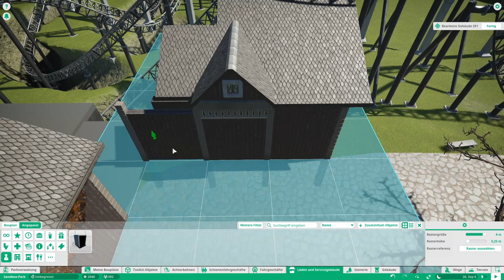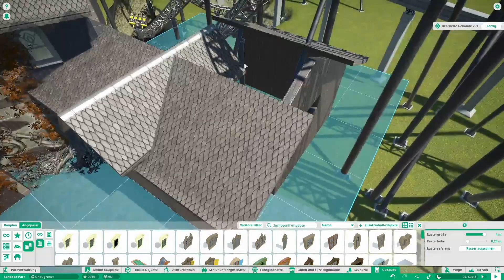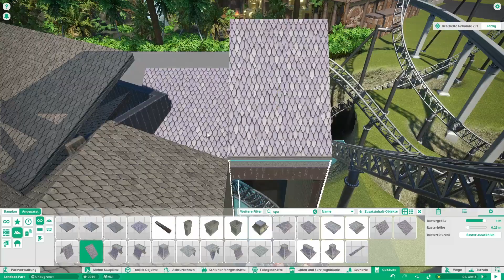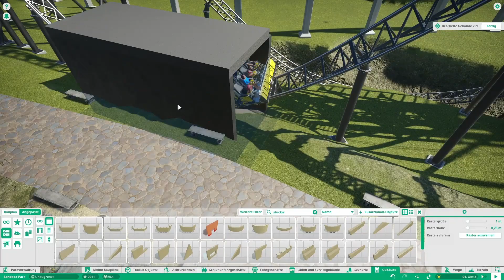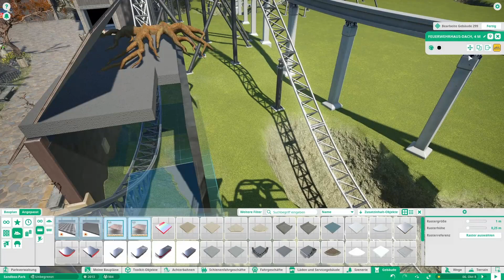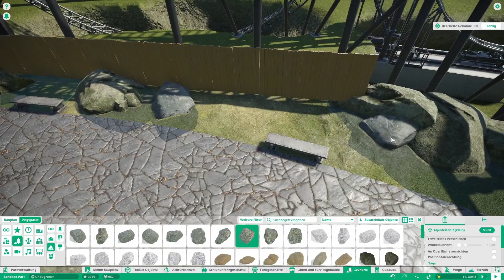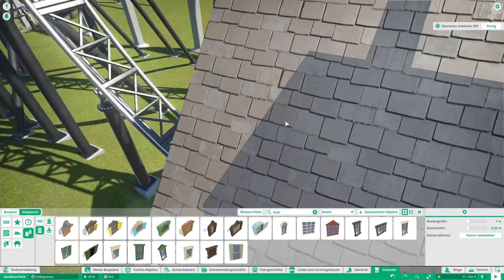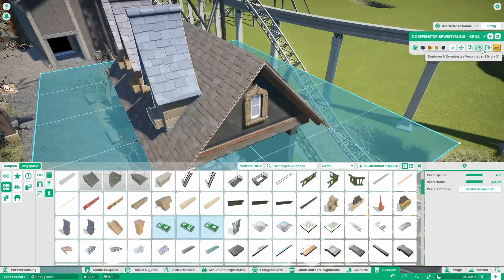Planet Coaster 🎢| Sammy's Fantasyland 🎡 | Ep18 | Witch Hunter 3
Planet Coaster 🎢| Sammy's Fantasyland 🎡 | Ep18 | Witch Hunter 3 | Speedbuild

🗨 Hallo zusammen. Weiter geht es mit der Thematisierung der Achterbahn "Witch Hunter" im Grusel-Bereich in Sammy's Fantasyland  😃. Viel Spaß beim Zuschauen. Lasst gerne ein Abo und/oder Like 👍 da. Scheibt in die Kommentare wie euch diese Video gefallen hat.

🗨 Hello everybody. We continue with the theme of the roller coaster “Witch Hunter” in the horror area in Sammy’s Fantasyland 😄. Have fun watching. Please leave a subscription and / or Like 👍 there. Check out the comments how you liked this video.

00:00 Intro
00:20 Speedbuild mit Kommentar
11:17 Speedbuild ohne Kommentar
24:50 Cinematics

                   Fast and Run - Nico Staf (YouTube Audio)
                   Unicorn Heads - Stella Wind (YouTube Audio)
                   Friendly Dancel - Nico Staf (YouTube Audio)